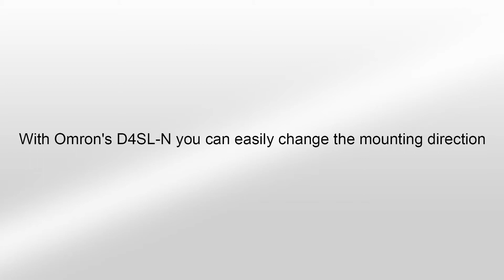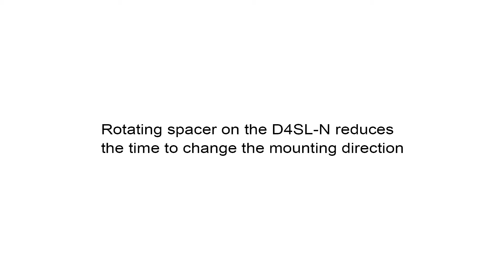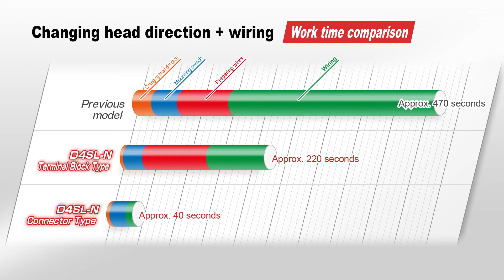Reduce setup time with Omron D4SL-N Guard Lock Safety-door Switch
Change mounting direction with minimal time and effort by simply turning a spacer.

Reduce wiring time with detachable terminal block and connector types which allow wiring in large work space.

Main Product Features:
- Key holding force of 1,300 N.
- Slide key prevents entrapment
- Removable terminal block for easy wiring
- Metal operation head for durability

Solution for:
- Automotive
- Packaging
- Robotic Cells